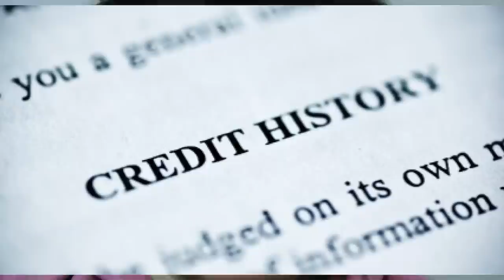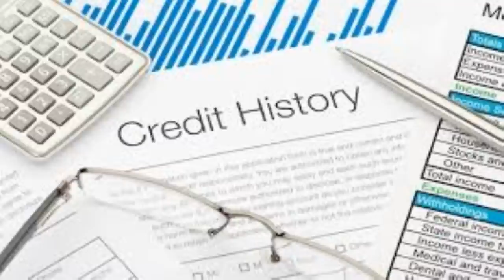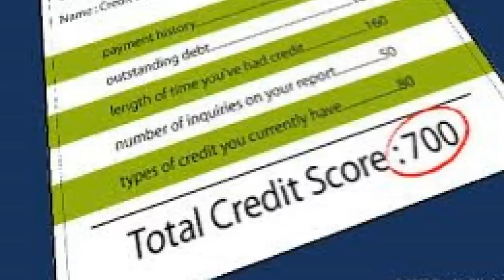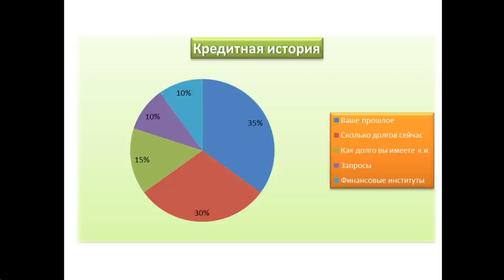КРЕДИТНАЯ ИСТОРИЯ. Все, что нужно знать о кредите в Канаде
Что такое Хорошая КРЕДИТНАЯ ИСТОРИЯ и как её можно улучшить. Канада
Я расскажу о том, что такое кредитная история, на что она влияет и как её анализировать, когда вы держите в руках распечатку.